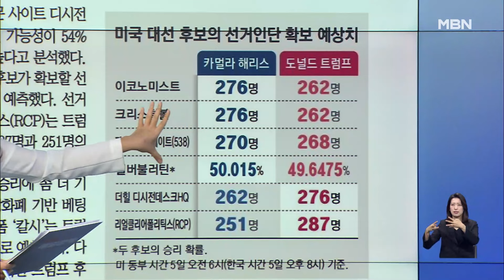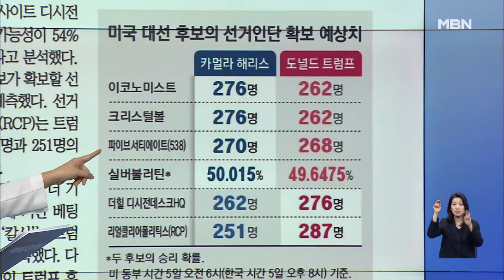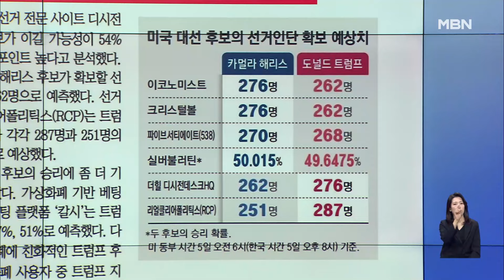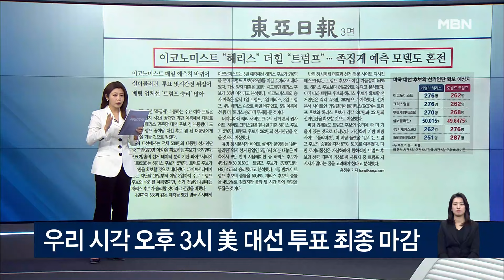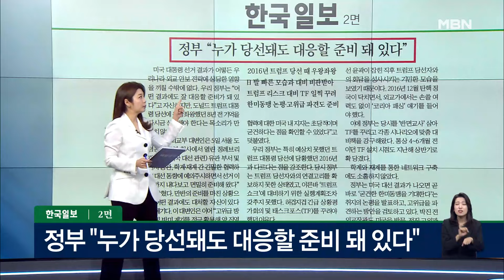[이슈 직진] 미국 대선, 경합주 박빙...출구조사 호감도 해리스 48% vs 트럼프 44% | MBN 241106 방송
미국 대선 출구조사에 포착된 유권자 호감도에서 카멀라 해리스(민주) 부통령이 도널드 트럼프(공화) 전 대통령을 소폭 앞서는 것으로 나타났다. 해리스 부통령에 대한 호감도 48%는 2020년 대선 민주당 후보였던 조 바이든 대통령이 당시 출구조사에서 받았던 52%보다 낮다. 또한 트럼프 전 대통령에 대한 우호적 견해 44%는 2020년 46%보다 내려갔다.